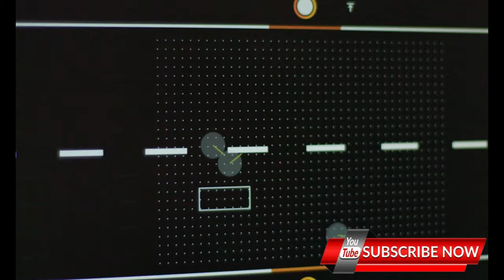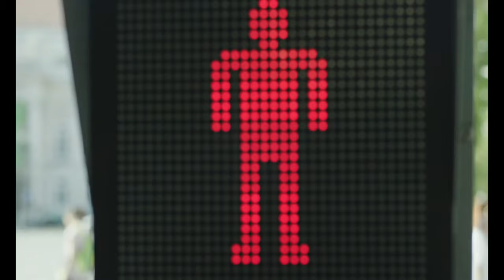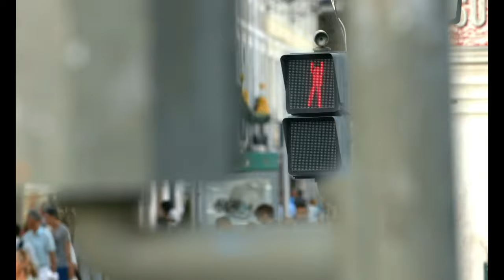DANCING TRAFFIC LIGHT IN DUBAI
New Generation Interactive traffic system will change the attitude of a Pedestrian